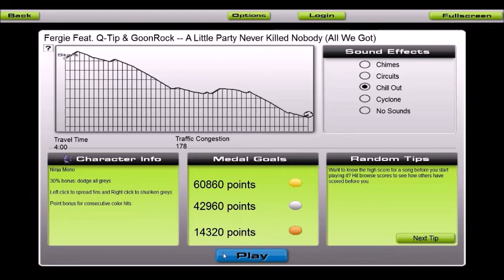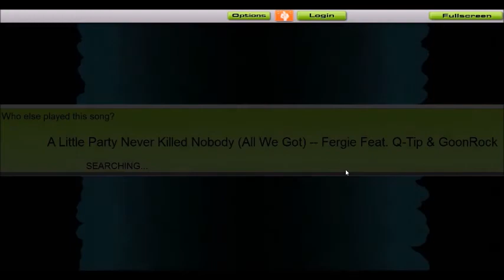CopyRight Gaming, Audiosurf #1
Je tu nové video a prvé video z hry Audiosurf. Hru si môžete kúpiť na Steame. Vyšiel už aj druhý diel, ale na ten sa môžete tešiť neskôr. Nezabudnite lajkovať, komentovať a odoberať.